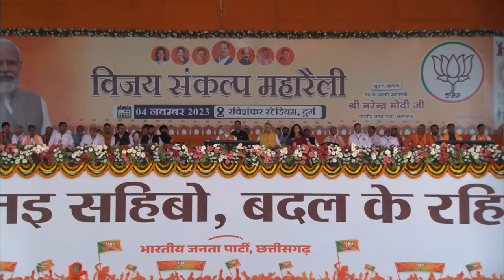PM Narendra Modi addresses public meeting in Durg | Chhattisgarh